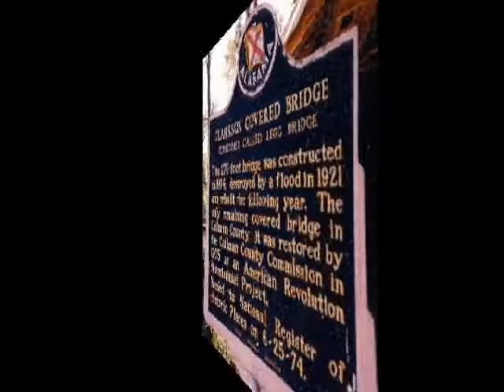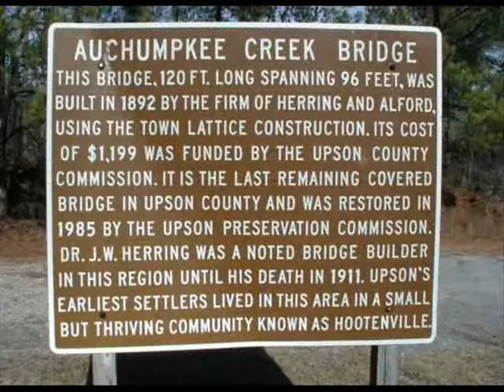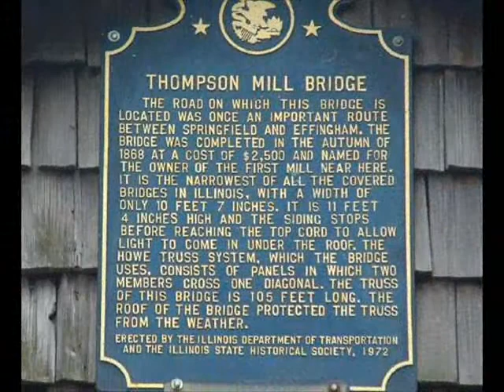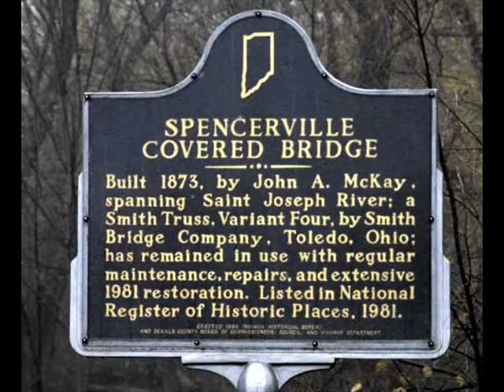Covered Bridges of the U.S.A.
presented by C.O.M.A. and ELECTRICBLUE